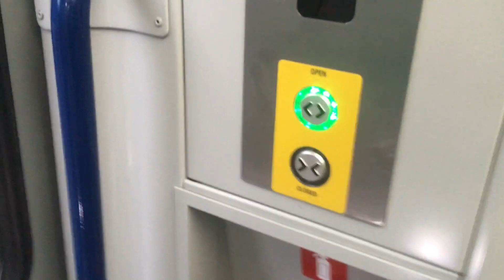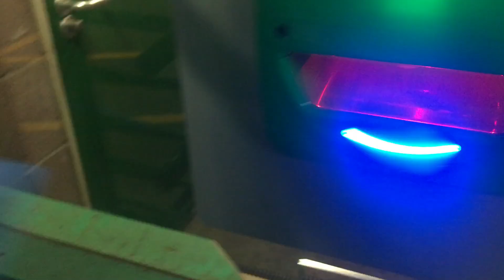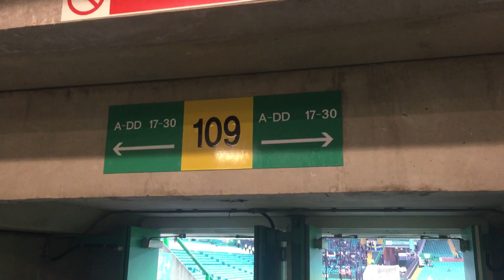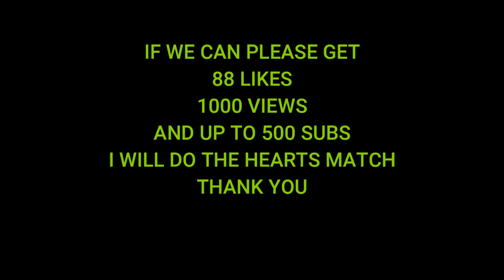CELTIC 2-0 AIK MATCH VLOG AND HIGHLIGHTS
Celtic take on AIK Stockholm at Celtic Park in the Europa League Play-Off round.